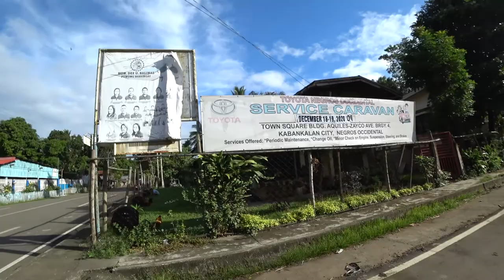Travelling to the Municipality of Ilog, Negros Occidental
Travel and showing part areas of the said place.

To all Negrosanons speaking Hilagaynons and Illonggos need your support.
If you want to see different places, tourists spots and road travels, your SUBSCRIPTION would be a big help to my channel LIKE, COMMENTS, SHARE and push the notification bell to notify you for the new video that I upload.

Join Me my channel is a guide for you!

My deeply appreciation and best regards;
Wangz Vid (The Ilonggo guide youtuber)